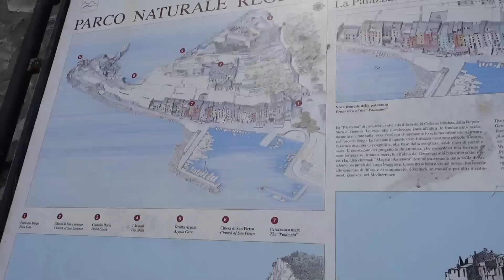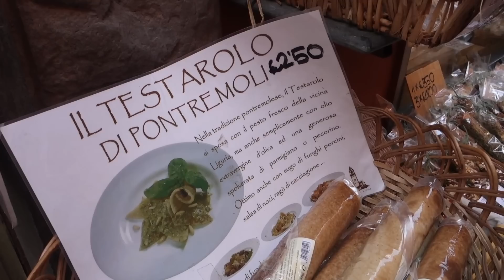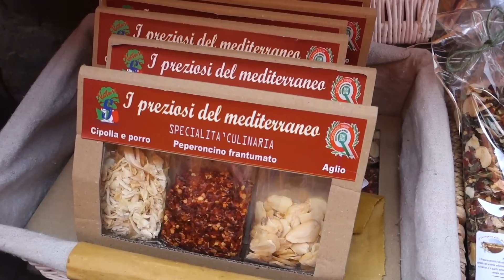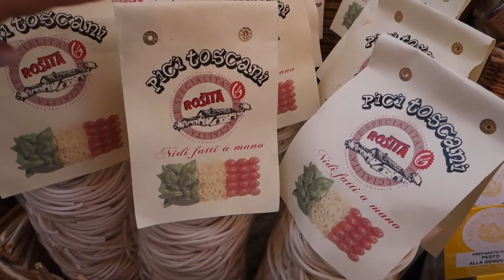FLASH MOB ANDIAMO A COMANDARE !!! - Vlog sabato 20 Agosto 2016